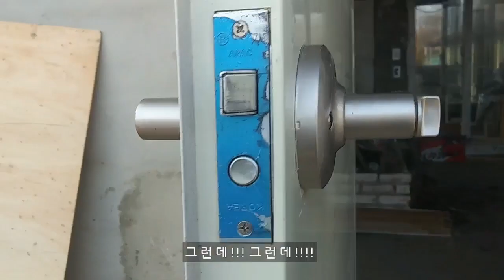[시골집 수리 no.24] 이사 반년만에 현관문 설치하기/방화문 설치/공사 진행일기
말도많고 탈도 많았던 현관문 설치
문제는 많았지만,, 이제 고양이 무단침입은 끝!!